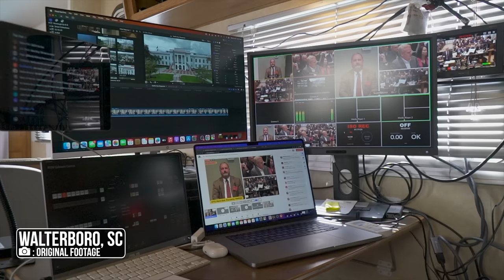I'm In The Netflix Murdaugh Documentary. - Part 8.5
Forgot a few things in the video:
-This footage was taken on September 13th 2021, shortly after the roadside shooting. My thought at the time was this might be the first time they were searching the house, as potentially Alex wasn’t a serious suspect until more recently.
-I did not ask for nor receive any money for the footage, so that didn’t factor into my decision.

More context to my appearance in the Netflix Documentary: Murdaugh Murders: A Southern Scandal